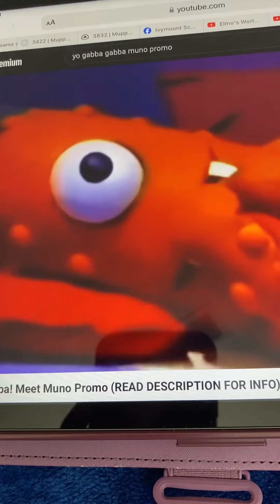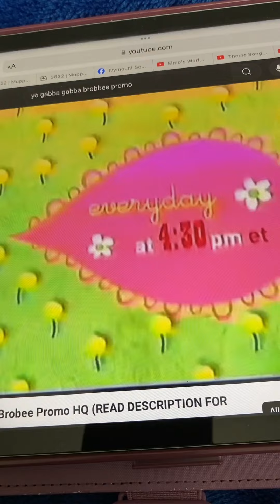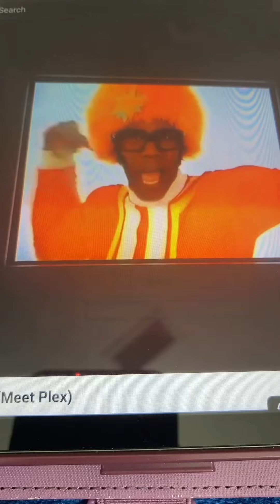Yo Gabba Gabba Muno Foofa Brobee Toodee Plex Promo Noggin